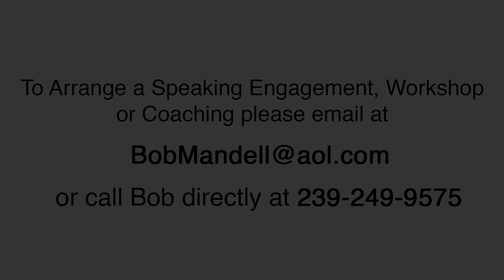Stroke Victor, Bob Mandell, Speaks About Stroke | Stroke Recovery Foundation, Inc.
Stroke Victor, Bob Mandell, speaks about his experience having a stroke, his time in hospitals, nursing homes, every kind of therapy including therapy for his therapy.

The experience took months and years but he kept working towards his recovery.

Stroke Recovery Foundation’s mission is to reduce the impact of stroke in SW Florida and across America. We accomplish this by educating the populous on stroke risk factors, the signs of stroke and with our stroke survivor/caregiver educational initiative Succeeding in Your Stroke Recovery. In addition, we provide stroke coaching, post-stroke case management, and resource navigation services to improve stroke recoveries.

We have a focus on stroke prevention, which means creating awareness of stroke risk factors and how to mitigate them, understanding the signs of stroke and what steps to take if stroke signs show themselves, particularly second strokes.